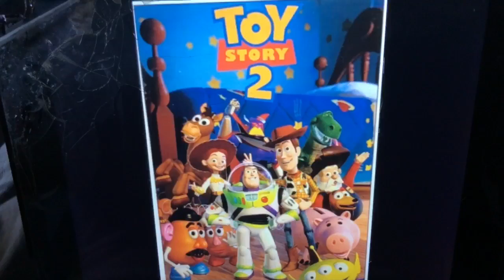Walt Disney Pictures/Pixar Animation Studios (1995) Logo 1995/2006 (2008/2009) 1999 (Sound Only)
(Skywalker Sound
Only) Toy Story & Toy Story 2
Toy
Story
2
Sound Effects Only
Toy
Story
The Ultimate Toy Box Collector’s Edition
3 Disc Set Contains 2000 DVD Collection
Disney.Pixar Ceaco 5 Multipack Puzzle Toy Story 2